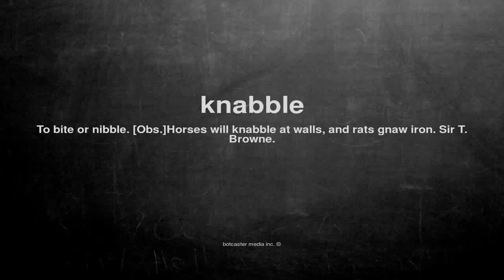What does knabble mean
What does knabble mean in English?